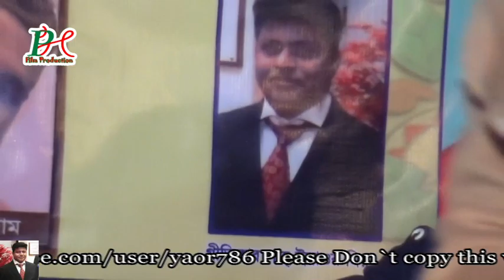শিল্পী অন্তরা । দু জাহানের বাদশা নবী । ONTORA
Song - Du Jahaner Badsha.
Singer - Ontora.